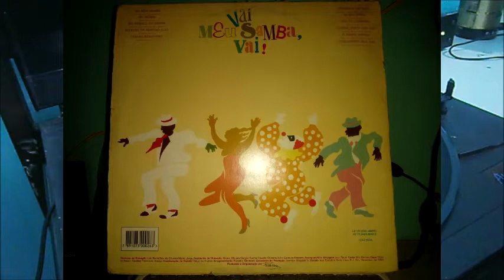QUERIA TANTO LHE VER - LP MARTINHO DA VILA VAI MEU SAMBA VAI! - COLUMBIA 1991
NO VINIL.

CAMERAS: DIGITAL OLYMPUS E LG K11 OCTACORE